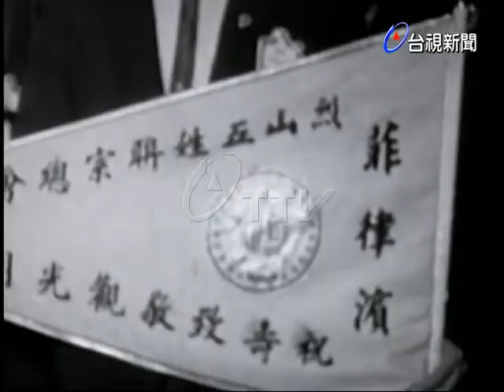救總茶會款待歸僑.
(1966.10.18)中國大陸災胞救濟總會，在中山堂光復廳舉辦盛大的茶會款待歸僑，與會有僑胞、反共義士、各界人士‧救總理事長谷正綱在會上說’救災工作就是救國工作，僑胞曾熱烈參與，今後將更為踴躍’‧在場僑胞表示，願竭盡所能，出錢出力，共捐款25萬元